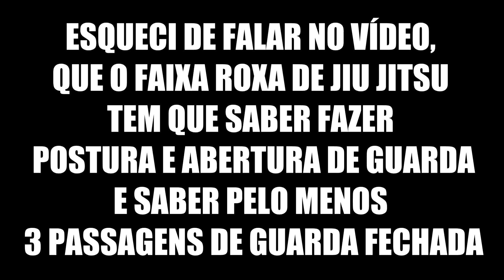Jiu Jitsu - O que esperar de um Faixa ROXA - Parte 2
Faixa ROXA de jiu jitsu, o que esperar desta graduação?. Neste vídeo fizemos a SEGUNDA PARTE (assista aqui a primeira onde eu falo sobre o que devemos esperar de um faixa roxa de Jiu Jitsu. Este vídeo é mais técnico, onde eu falo exatamente quais as posições que um praticante de jiu jitsu faixa roxa deve saber.

Estas dicas também servem para os praticantes que desejam graduar a faixa roxa de  jiu jitsu.